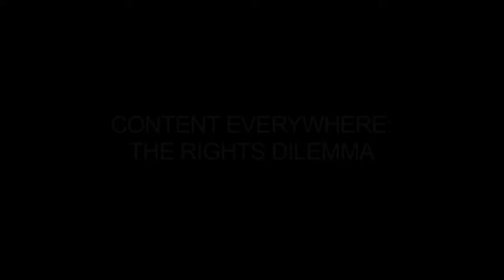Content Everywhere: the Rights Dilemma - EDIT | MIPCOM 2010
Content is now appearing on a huge variety of platforms and for longer periods of time, but how do producers and broadcasters maximise these opportunities? How do they make sure that they are creating value, harnessing windows to help raise production funding and get the most out of commissioning budgets under huge financial pressure? What are the problems with having content everywhere and what effect does this have on broadcasters, audiences and producers? The session also reveals the findings of the first comprehensive report into the economic and audience impact of windowing between broadcast channels in the UK
Moderator:
Jonathan Webdale, Editor, C21 Media
Speaker:
Andrew Baker, Managing Director, Rights.tv
Alan Handel, President, Executive Producer, Handel Productions Inc.
Richard Kingsbury, Channel Head of Good Food and Yesterday, UKTV
Ali Vahdati, Managing Director, Digital-i